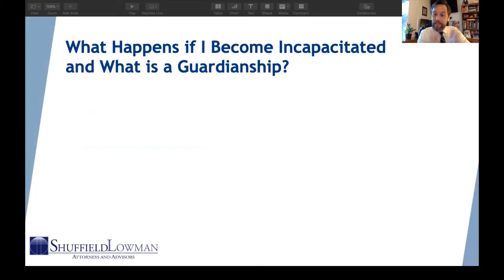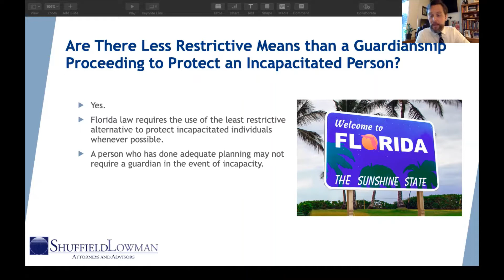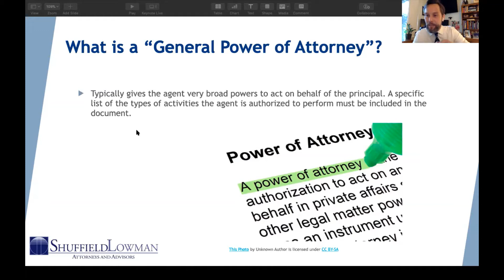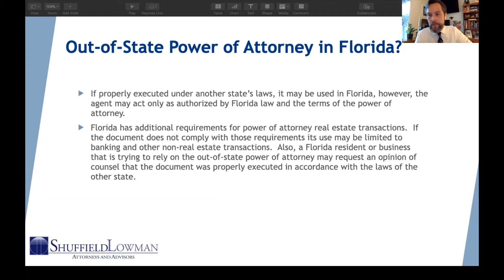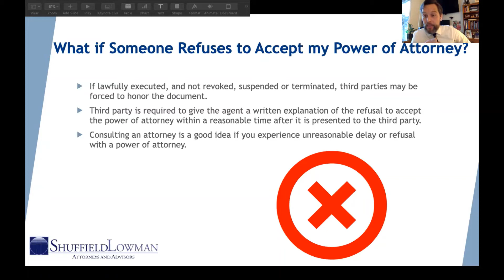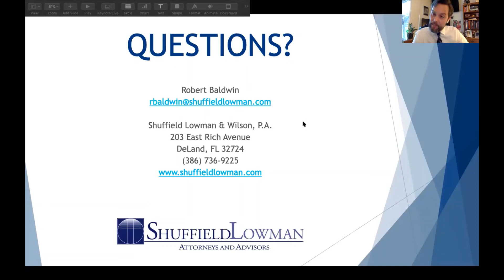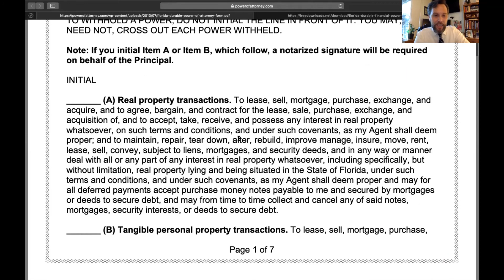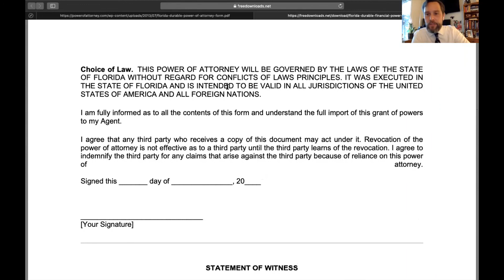Webinar Part 2: Estate Planning in the Midst of COVID-19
ShuffieldLowman estate planning attorney, Robert Baldwin, discusses guardianship, what a Power of Attorney is, and how these can be used in the estate planning process.